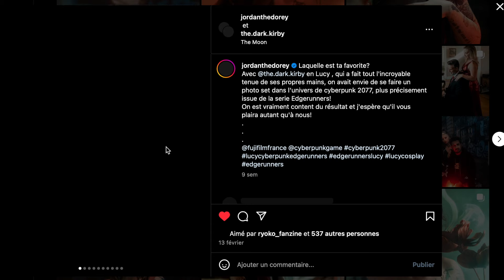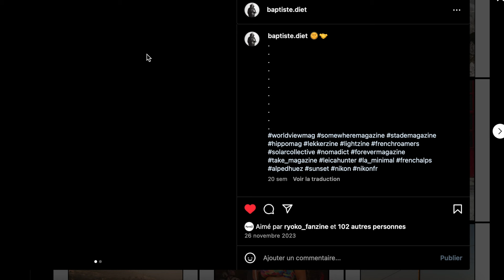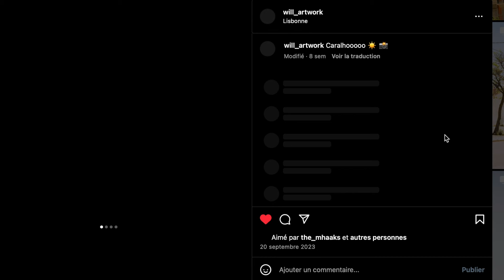RYOKO FANZINE Numéro 6. EPISODE 152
ATTENTION PRÉCOMMANDES DISPONIBLES JUSQU’AU 30 avril 2024

Merci à mes Tipeurs : RAVEN , THOMAS et MORGAN

Si tu cherches du matériel photo, vidéo et que tu veux soutenir mon travail, passe tes commandes
Au moment du panier entre mon code créateur AGHABABIAN
Tu ne paye pas plus chère mais je touche une petite commission et ça c'est juste incroyable !

Mon Matos photo:
 Les Boitiers
Nikon D300
Nikon D750
Nikon F4
Nikon F100
Nikon L35AF
Fujifilm Instax Square

 Les Objectifs
Pour les Reflex

Godox AD360
Strobeam DL250MarkII